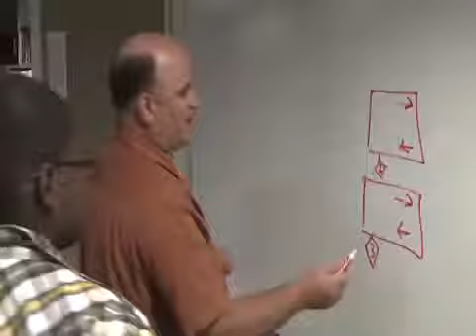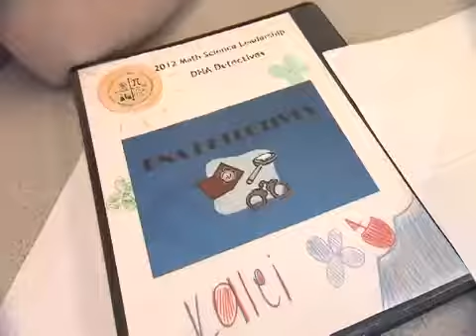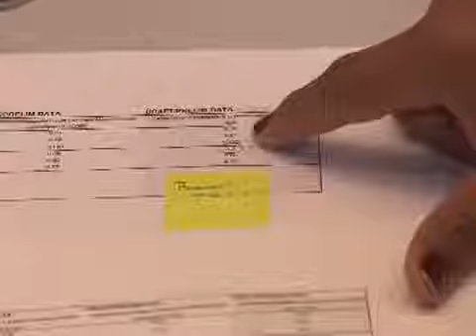Math Science Leadership Program 2012 / UW Tacoma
UW 360's overview of UW Tacoma Institute of Technology's 2012 Math-Science-Leadership Program, a free 3 week summer program involving diverse youth entering grades 7-12 in authentic research and engineering design projects. Students also participate in Monthly Connection events throughout the school year, designed to support continued development of academic and leadership skills that will help them access post-secondary education.